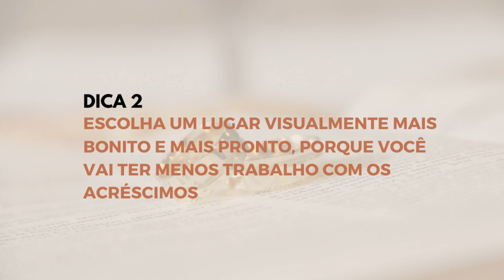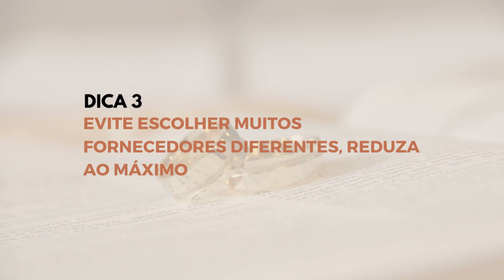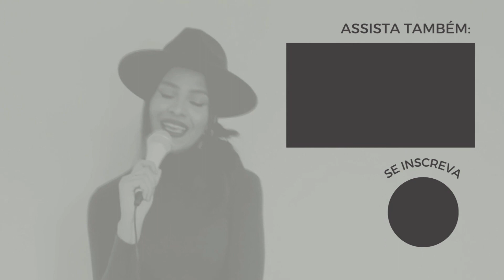3 MELHORES DICAS PARA ECONOMIZAR NO SEU CASAMENTO | Dicas reais